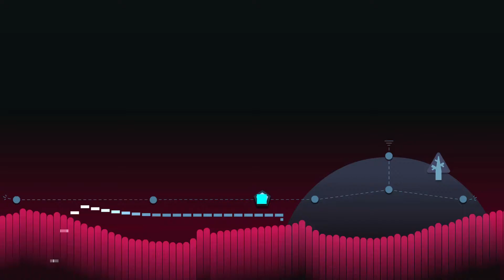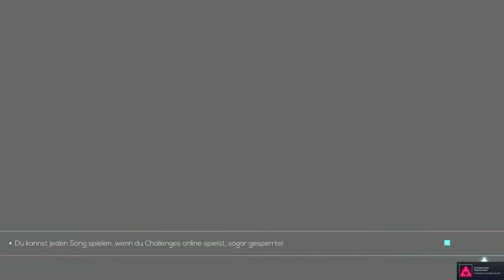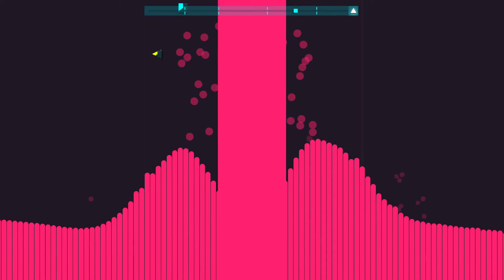Just shapes and beats #2 - Fabis Lieblingslevel